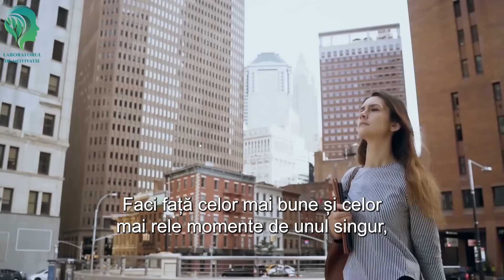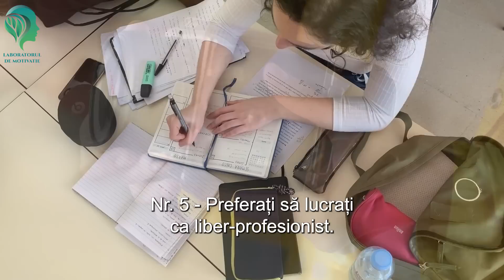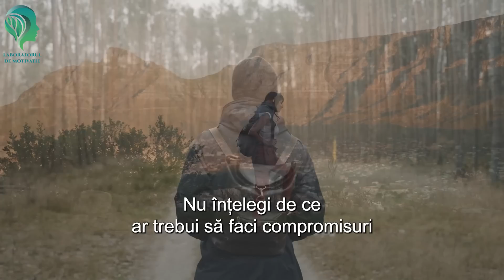11 Semne că te-ai născut pentru a fi un singuratic. Dezvoltare personală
11 Semne că te ai născut pentru a fi un singuratic.Dezvoltare personală și motivație.

 Dacă te regăsești în aceste semne, te-ai născut pentru a fi un singuratic! Îți place să fii singur în cea mai mare parte a timpului? Oamenii te numesc un lup singuratic? Probabil că preferi să trăiești și să lucrezi singur, iar prietenii și familia ta probabil îți spun că s-ar putea să fii singur pentru totdeauna...

Persoanele cărora le place să fie singure au adesea o personalitate mai introvertită, deși nu toți introvertiții sunt singuratici. Dar personalitatea solitară înseamnă mult mai mult decât atât. De asemenea, există diferite tipuri de singuratici. Unii oameni sunt singuratici prin alegere, în timp ce alții sunt forțați să fie unul. În acest videoclip, vorbim despre cei care aleg să fie singuri și le place să fie așa.

În afară de anumite trăsături speciale de personalitate ale persoanelor cărora le place să fie singure, există câteva semne revelatoare ale unui singuratic. Așadar, urmărește acest video pentru a afla dacă faci parte din acest tip de personalitate!

Iar aici vă puteți înscrie în grupul de Facebook "Dezvoltare Personală: Drumul către Succes"

Aici, puteți găsi ceva despre orice: sănătate, autodezvoltare, motivație, inspirație, psihologie, educație financiară, relații, fericire și multe altele.

9 lucruri care alimentează anxietatea! Traume și anxietate! Dezvoltare personală și motivație.